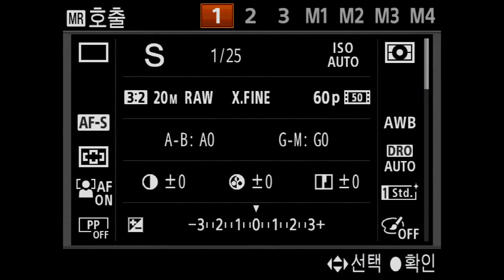RX100m7 EyeAF 1908191644